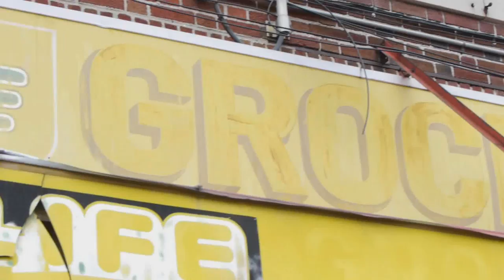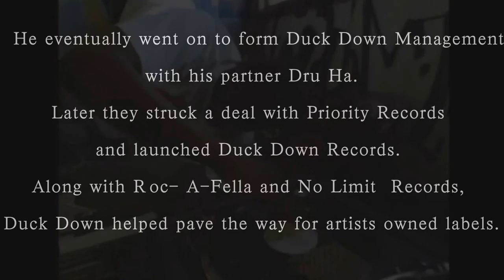Free Lunch 2 (Buckshot)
Original Brooklyn resident Buckshot of Black Moon recalls the moment and spot he decided to drop out of Prospect Heights High School and pursue an internship at a music label.